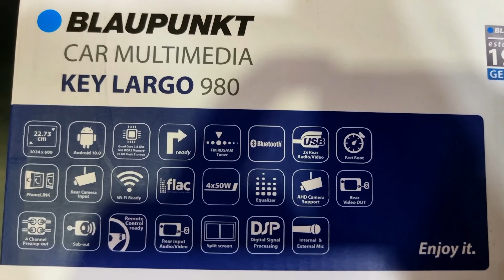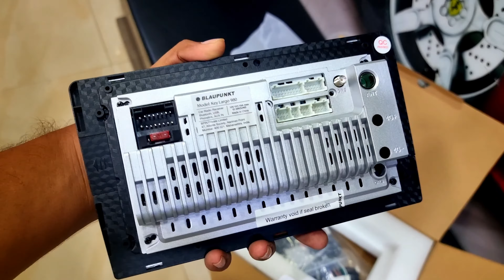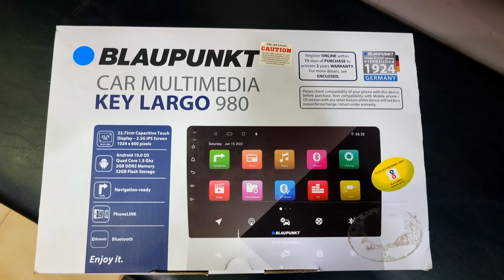Blaupunkt Key Largo 980 | 2+32 GB Android | Size 9/10" | 2 Yr Warranty